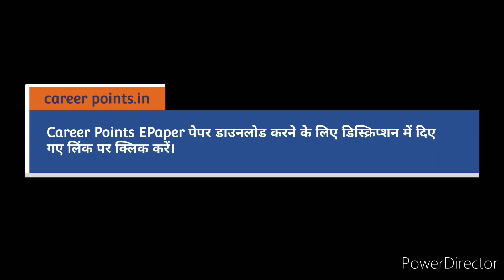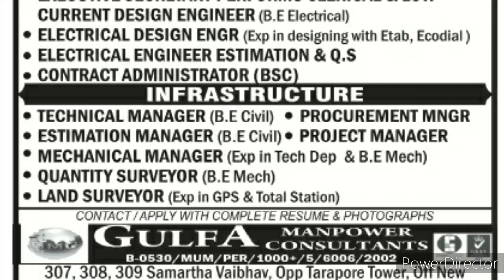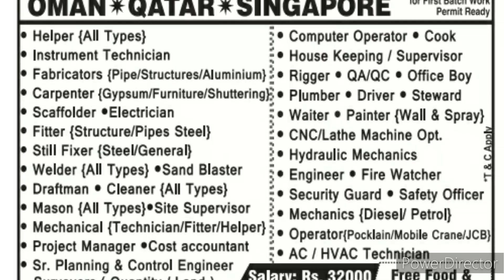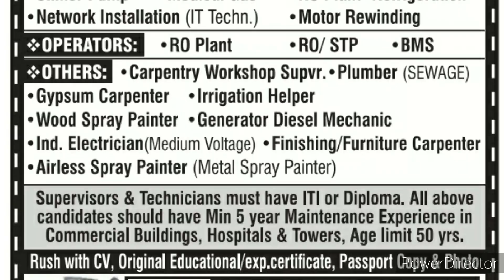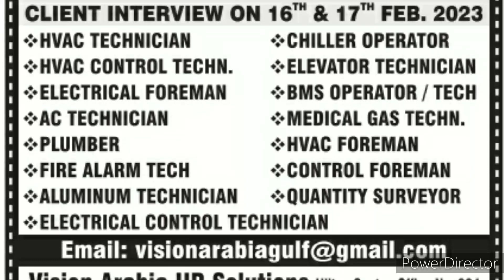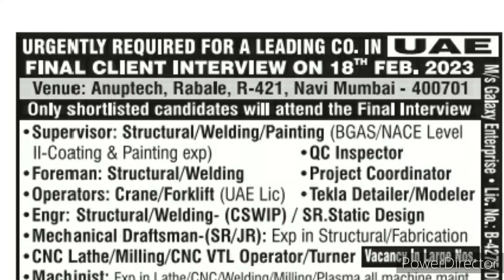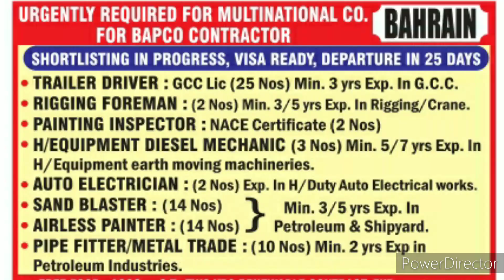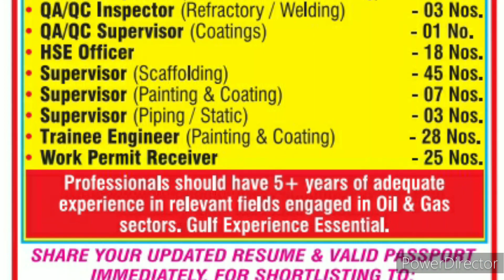15 February 2023 - Gulf Job Vacancy II Apply Now II Career Points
New job new jobs fitting your profile every day! Find your ideal job with Career points Latest job offers. Recent openings. All jobs in one search. One search for all jobs. Sign up for free. Easy and fast.